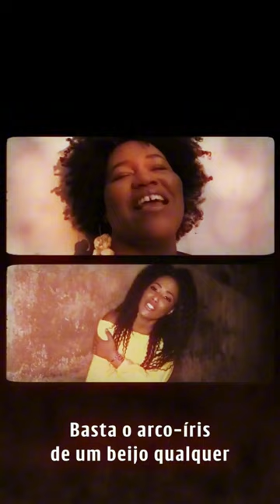BETTO SERRADOR POR ELAS • Seja O Que Deus Quiser (Por Lilian Valeska e Cássia Raquel)